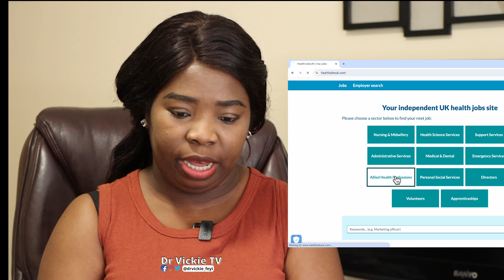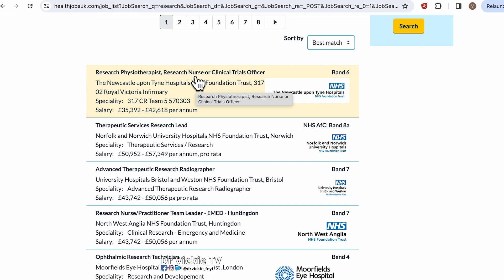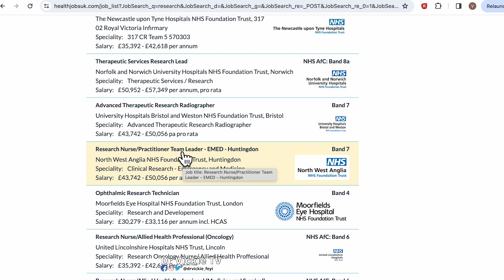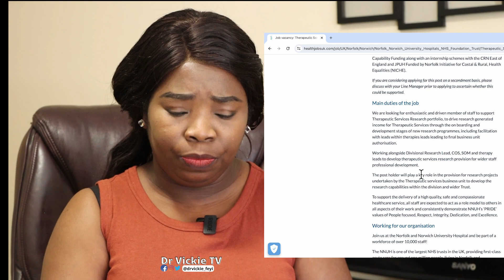Unlocking Your Path to a Public Health Career in the NHS: Your Step-by-Step Guide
For your antenatal clinic, book with us at Gift Clinic Akobo Ibadan

The thumbs-ups and sharing the link are also important for others to be able to see the video, do it now.

Keywords for search :
Dr Victoria Adepoju
Gift Clinics Akobo
African Development and Empowerment Foundation
Baby stories
Delivery stories
Maternal Health Stories

Travelling to the UK
Healthcare Assistant training
Healthcare Assistant
Living in the UK
Job Application in the UK
Accommodation in the UK
Transportation in the UK
Confirmation of Acceptance of Study
The UK care homes and agencies recruiting and offering Certificate of Sponsorship
No Experience, no problem how to become a health care assistant in the uk
how to become a health care assistant in uk
free health and care worker visa uk
Care visa
uk carer visa
uk migration,
uk senior carer visa
senior carer visa interview questions
senior carer visa agency
senior carer visa
Uk agencies recruiting health care assistants
Uk agencies recruiting senior carers,
how to prepare cv for part-time jobs,
uk jobs,
how to get a job in uk
cv for uk jobs
How To Write A Professional Cv For jobs
Healthcare Assistant Job In The Uk
how to write a cv
care training certificates
Care Training Videos
Free care training
Migrant Education
Refugee education
onlinefreecertificates
massive recruitment for care jobs
HOW TO WRITE A CV  FOR HEALTH CARE ASSISTANT AND CARER ROLES IN THE UK |
FULL DEMONSTRATION ASSISTANT Uk
CARE WORKERS SALARY
HEALTHCARE ASSISTANT SALARY
AGENCY VS PERMANENT SALARY IN THE UK